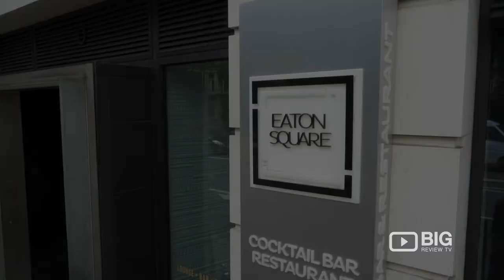Eaton Square, a Cocktail Bar in London serving Best Cocktails and Delicious food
A stylish and contemporary bar in the heart of Belgravia, Eaton Square Bar & Kitchen serves up some of the best cocktails in the capital.
You’ll also find a knockout wine list, great food, live music during the week, and DJs gracing the wheels of steel at the weekend.
Available for private hire, whether it be a corporate event, a birthday party, a wedding, a meal, or just a massive get together with friends.

Eaton Square Bar
17 Hobart Pl, Belgravia, London UK SW1W 0HH